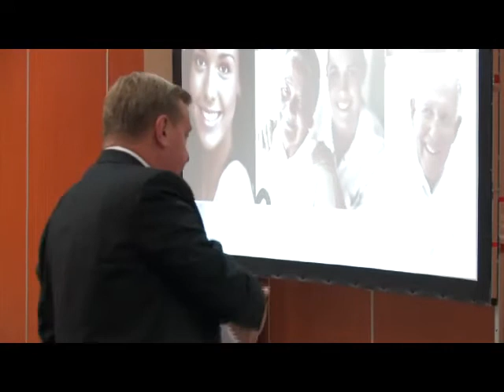Рак среднеампулярного отдела прямой кишки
Рак среднеампулярного отдела прямой кишки. Какую операцию выбрать?
Круглый стол - обсуждение экспертами
XVI Российский онкологический конгресс